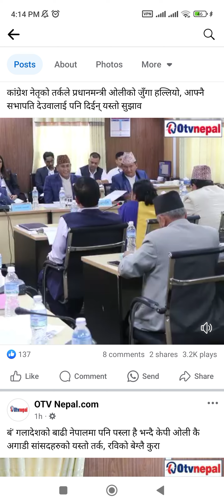nepalnews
nepal ko halat